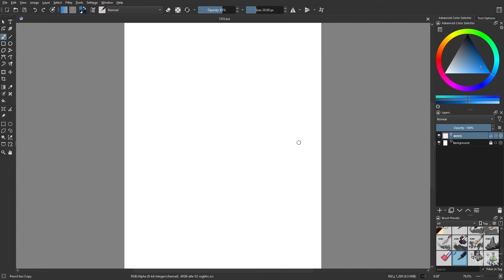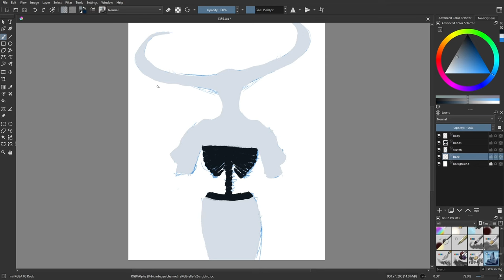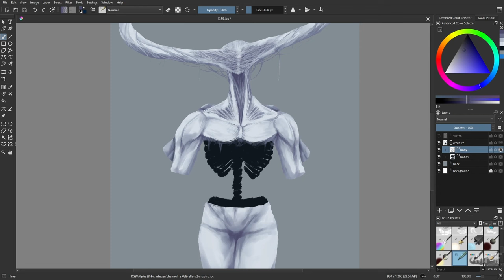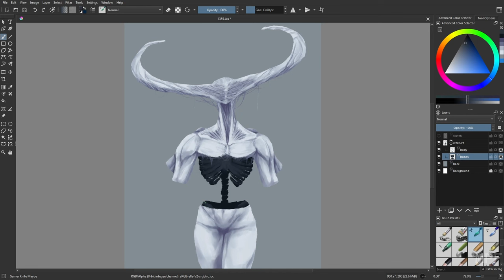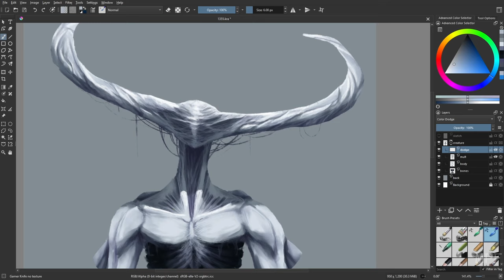Day 1355: White Crescent [time lapse]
Moonlight.